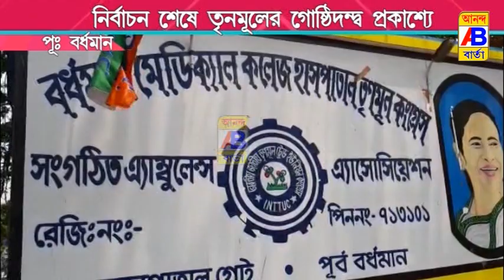নির্বাচনের পরেও গোষ্ঠীদ্বন্দ্বের জেরে উত্তেজনা শহর বর্ধমানে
Even after the election, the city of Burdwan is in turmoil due to sectarian tensions